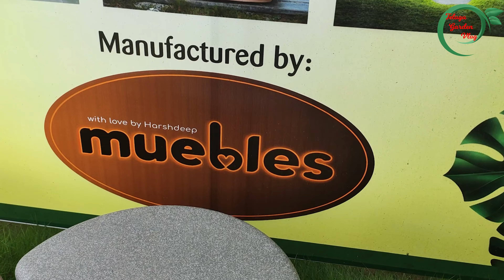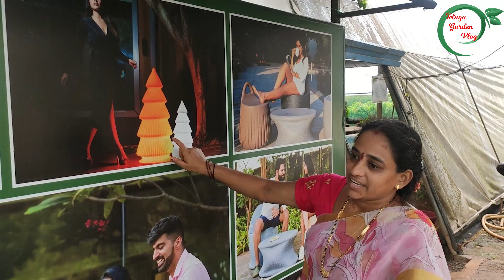Nursery Visit | ఎన్నో కొత్త రకాల మొక్కలు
Nursery Visit | ఎన్నో కొత్త రకాల మొక్కలు | garden gardening || TELUGU GARDEN VLOG

Waste decomposer
4 bottles
5 bottles
6 bottles
10 bottles